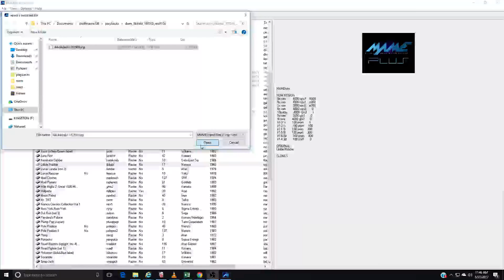Libble Rabble Arcade Game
Duel joystick game made in 1983 by Namco.  Made it to season 16 with a final score of 163,500.